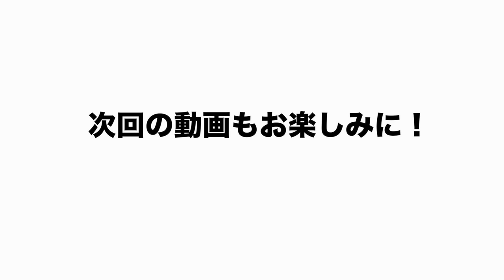【プロ野球総括】DeNA佐野を救いたい！巨人は大勢の離脱が痛かった？ソフトバンクはなぜ？DeNA・巨人・ソフトバンク・楽天の今シーズンを振り返る！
■阪神・広島・オリックス・ロッテ編